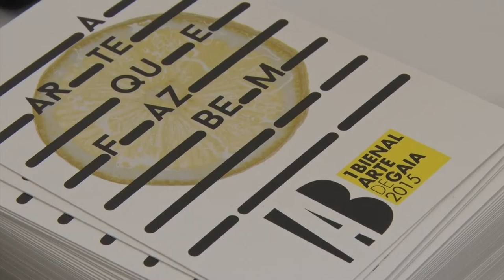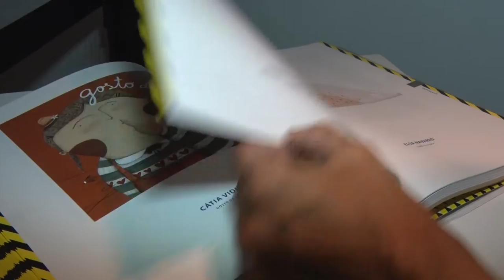Gaia capital da arte!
I Bienal de Arte de Gaia já começou
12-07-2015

Já abriu a I Bienal de Arte de Gaia. Os Claustros do Mosteiro da Serra do Pilar receberam o início de um evento que reúne 433 artistas e 18 exposições. Para Eduardo Vítor Rodrigues, Presidente da Câmara Municipal de Gaia, trata-se de um grande momento de afirmação da marca "Porto".

"Fazemos parte da marca "Porto" sem complexos e com vontade de participar no seu engrandecimento. Mas, ao mesmo tempo que queremos ser cosmopolitas, não o queremos ser de forma bacoca. Prezamos as nossas raízes e as nossas identidades", destacou Eduardo Vítor Rodrigues, Presidente da Câmara Municipal de Gaia, que intervinha na cerimónia de abertura.

Para Agostinho Santos, Diretor da I Bienal de Arte de Gaia, "é um ato de bom senso e um gesto oportuno que irá contribuir para colocar Gaia no mapa das artes plásticas".

A Bienal conta com duas exposições antológicas de José Rodrigues e de Jaime Isidoro. O evento consagrou José Maia como vencedor do concurso. Uma pintura a óleo sobre Nelson Mandela valeu-lhe a distinção.

"Há, na obra, uma alusão à prisão a que Mandela foi sujeito. Podemos, através do trabalho, falar de outras temas como a democracia, a política, a situação da Grécia ou a civilização ocidental", afirmou José Maia, na ocasião.

A Bienal realiza-se em diversos espaços de Gaia e alarga-se também ao Porto, com três exposições: duas na Fábrica Social/Fundação José Rodrigues e uma na Casa das Artes. Os jovens artistas, a ilustração, os livros de arte, o design e o fotojornalismo fazem também parte do cartaz de um evento organizado pela Cooperativa Cultural "Artistas de Gaia".

"É uma instituição que, na realidade, representa todos os artistas de Gaia e que é parceira da autarquia no exercício da cidadania ativa", disse Albino Almeida, Presidente da Assembleia Municipal. Já para António Ponte, que é Diretor Regional de Cultura do Norte, "a capacidade artística da Bienal pode ser determinante para o desenvolvimento da região e do país".

Para além das artes plásticas, a Bienal é uma forma de se dinamizar o património do concelho, sobretudo o religioso. Há também exposições localizadas em espaços não convencionais, como a Douro Marina, o Mercado Municipal da Beira Rio e a Urbanização Social D. Manuel Clemente. A exposição patente no Mosteiro de Grijó - intitulada "Evangelium Profethia Spes" - encerrou o programa de inaugurações que se realizou no passado fim-de-semana. Trata-se da única exposição que já estava no terreno antes do início da Bienal.

"É uma exposição com uma grande heterogeneidade de autores. Temos autores de diferentes estilos que se uniram em torno de um tema", referiu Bruno Marques, Comissário da Exposição. Na ocasião marcou presença D. António Francisco dos Santos. Para o Bispo do Porto "a diocese do Porto é uma das dioceses com mais património e com mais capacidade criativa e de arte".

A Bienal de Arte de Gaia decorre até dia 08 de agosto. Tem como padrinhos Pedro Abrunhosa e Valter Hugo Mãe. A Bienal serve também de tónico a outras iniciativas culturais de freguesia.

"Estamos a sair do Perosinho Cultural e a preparar o Serzedo Cultural", destacou João Morais, Presidente da União de Freguesias de Serzedo/Perosinho. As iniciativas seguem também na Madalena onde, segundo o Presidente de Junta Francisco Leite, "está a ser preparado um evento ligado à pintura e à escultura". Já César Rodrigues, Presidente da União de Freguesias de Grijó/Sermonde, "a exposição do Mosteiro demonstra bem o papel do Padre António na dinamização da cultura de Gaia".

O prémio revelação "António Joaquim" da I Bienal de Arte de Gaia foi atribuído a Diana Pereira, com o trabalho "Coisas do Caminho". Houve menções honrosas para Augusto Canedo, Joana Pedro, Jorge Abade e Rita Castro Neves. Entretanto, já se pensa na segunda edição da Bienal "que será internacionalizada" como revelou Agostinho Santos.

A organização do evento está a cargo da Cooperativa Cultural "Artistas de Gaia". Para além das exposições, a Bienal oferece workshops, conversas com artistas, seminários, visitas guiadas e também vários momentos musicais.